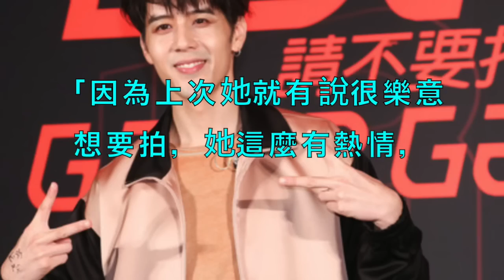閃！胡宇威才說：準備好公開戀情 曝光「陳庭妮磨鼻照」